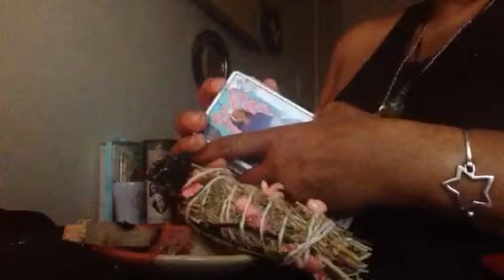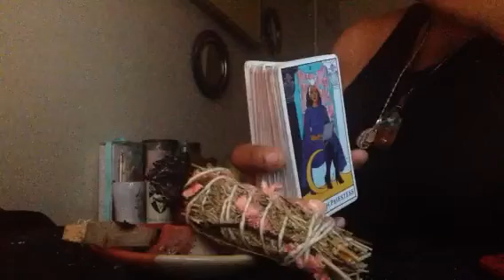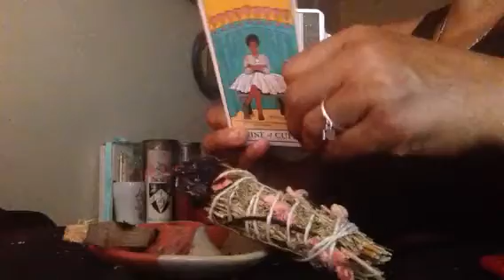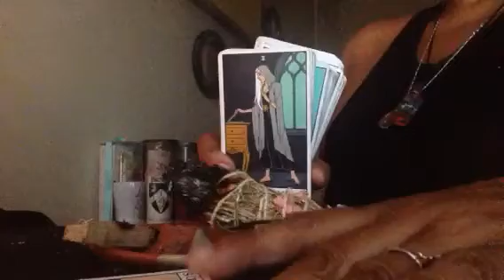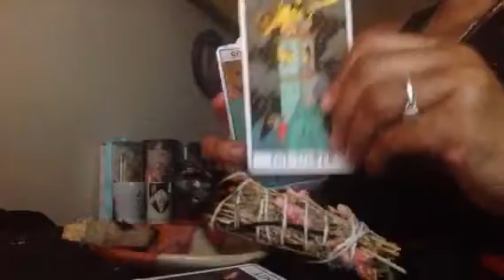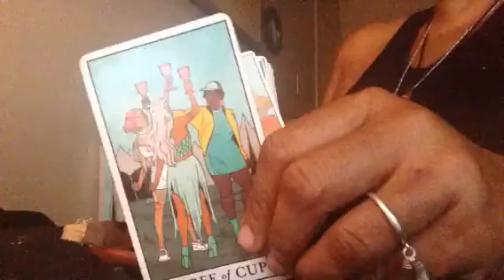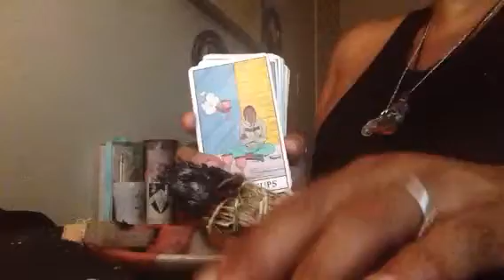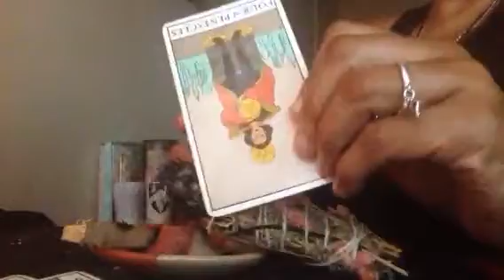WEEKEND CHRISTMAS TAROT❤️💚🎄FOR MY DIVINE MASCULINE 🎄